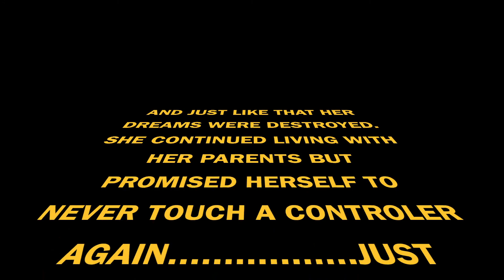Four year old gets a LEGENDARY GUN on FORTNITE... see what happens next!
This is a throwback video of Ariel playing fortnite when she was four. Hope you all enjoy, more content coming soon!...PEACE! :)